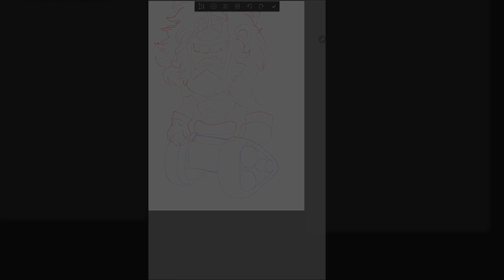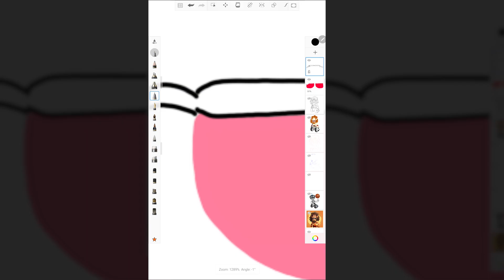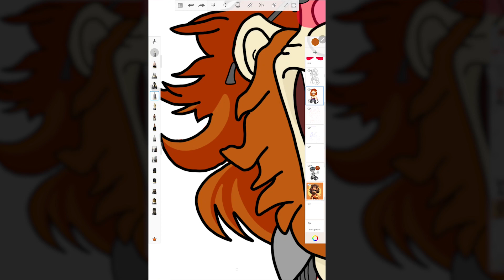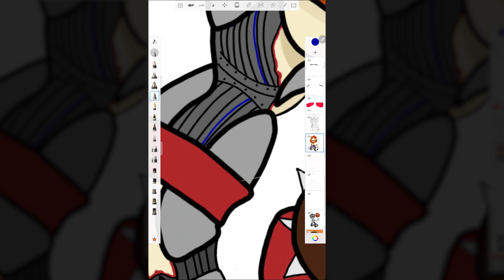Drawing on Samsung S7 tablet: Cavebot!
I started doing this just for fun, ironically to keep me off my phone 😅 still, it's better than scrolling social media!
I use the Sketchbook app on a Samsung S7 tablet to draw these drawings.

Note: I take no credit for original images. I start this process by finding and combining images off of google, outlining and adding my own variations to them.